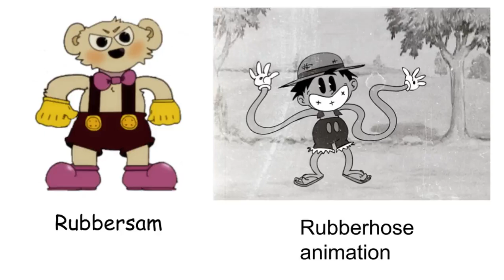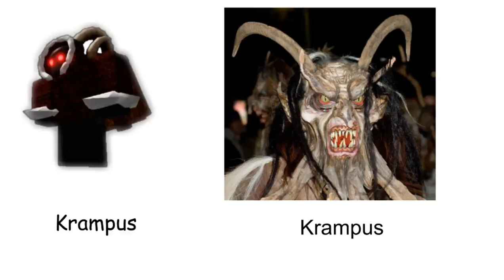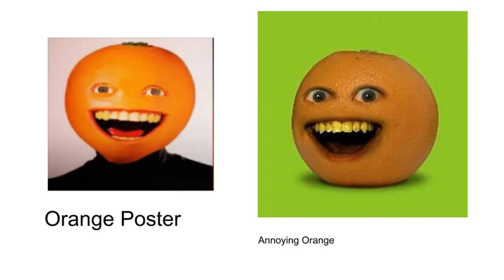Bear skins and what they are based on (part 12)